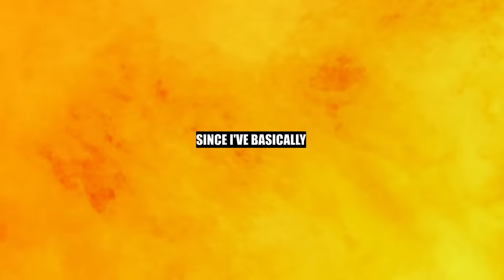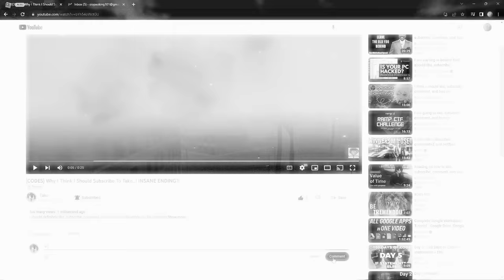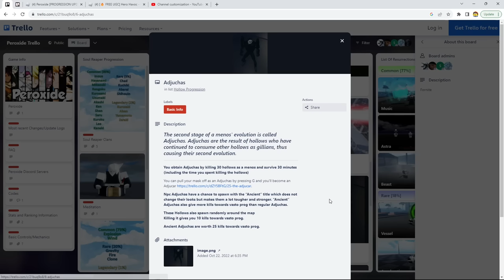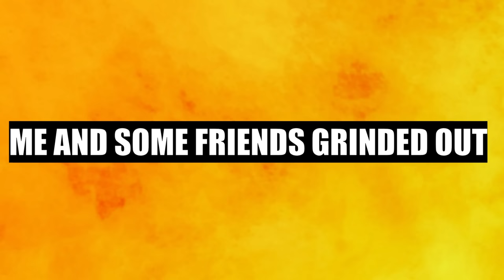HOLLOW To QUINCYCAR Progression In Peroxide! How To Get Quincycar Guide & Tips!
(CODES IN DESCRIPTION, THEY MIGHT BE EXPIRED IDK I ALREADY USED THEM) I've always wanted to try quincy ever since they dropped it, but I had no robux. But, now I have robux so lets ball.

Title 💭 : HOLLOW To STRONGEST QUINCYCAR Progression In Peroxide! Progression Guide & Tips!
Codes:
Expired

Rifti Beats 🎵 :
Dragon Ball Super - Desperate Assault (Heroic Battle) Hip Hop / Trap Remix
Gogeta's Kamehameha (Hip Hop / Trap REMIX)
Bleach - Clavar La Espada (Hip Hop / Trap REMIX) - YouTube
Bleach - On the Precipice of Defeat // Hip Hop / Trap Remix

Outro: Cowboy Bebop - The Real Folk Blues // Hip Hop / Trap Remix

Tags 🏷️ : TheSpaceTaco123, Tako, Roblox, Best Anime Games On Roblox, Bleach, Bleach Games On Roblox, Roblox Bleach Games, Upcoming Anime Games On Roblox, Peroxide, Peroxide Roblox, Peroxide Guide, Peroxide voltstanding, Peroxide schrift, Peroxide arrancar, Peroxide quincycar, Peroxide Codes, Peroxide Update, Peroxide Release, Peroxide Progression, Peroxide Quincy